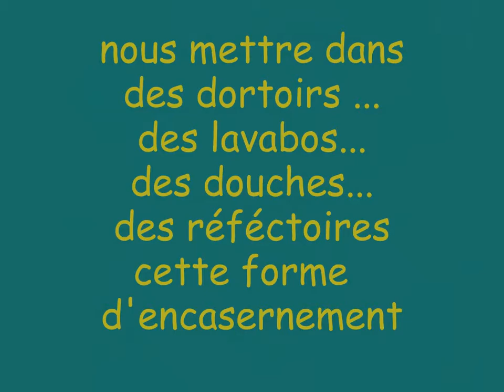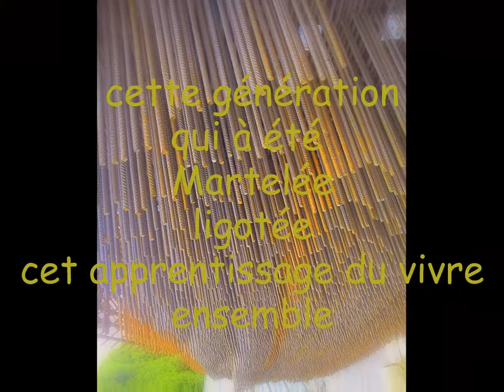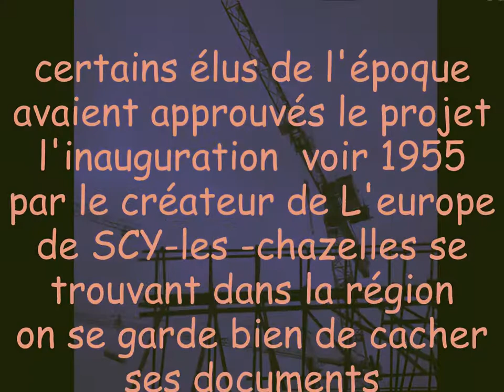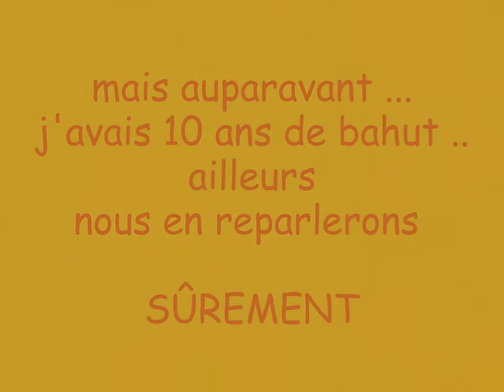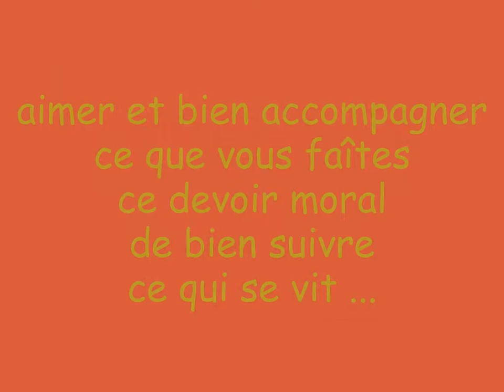Croiser le FER et DéCROISER une existence ce vécu ECFP Guénange 1961-2011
inutile d'en rajouter
ce centre va bientôt disparai^tre
que nous sotons de prés ou de loin ,cet endroit de notre existence a bel et bien martelé nos vies
avant qu'il ne disparaisse ...soit 50 ans aprés,rien ne s'oublie